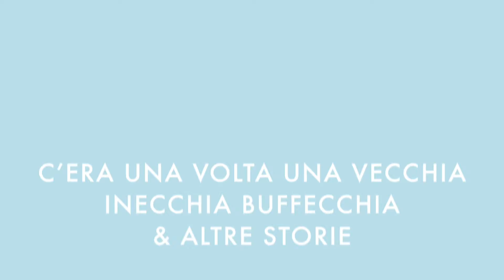C'era una volta una vecchia inecchia buffecchia & altre storie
La nostra fiabina prima di cena, oggi è quella che dà il titolo al ciclo di letture e che inizia così: c'era una volta una vecchia, inecchia, buffecchia, tirimbussoli fatta a filumecchia, c'era una volta una vecchia. A cura di Elena Dragonetti

(cantastorie per scuola infanzia)

Video realizzato per il progetto Rete CEET – Cultura, Educazione, Empowerment, Territorio, selezionato da Con i Bambini nell’ambito del Fondo per il contrasto della povertà educativa minorile.